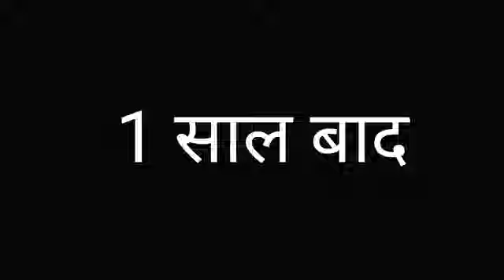7 January 2022(1)